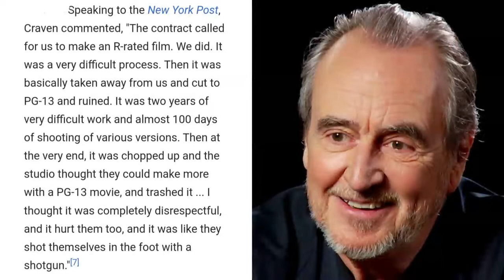Wes Craven's Cursed Coming To Blu-Ray From Scream Factory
Wes Craven's troubled movie Cursed is getting a Scream Factory blu-ray release. Let's go over the bad and the good of the movie.